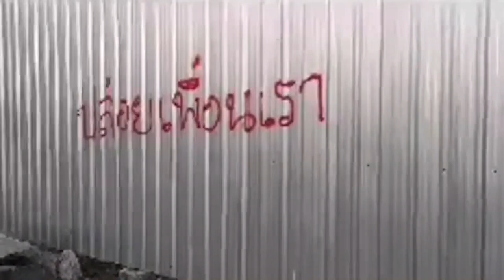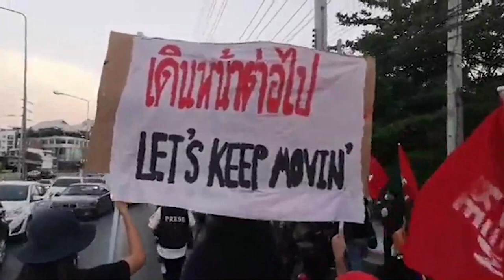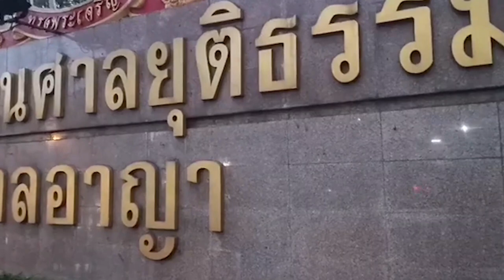บรรยากาศผู้ชุมนุม REDEM เคลื่อนขบวนมุ่งหน้าศาลอาญา | 6 มี.ค. 64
รายงานบรรยากาศชุมนุมที่นัดหมายโดยกลุ่ม REDEM เมื่อวันที่ 6 มี.ค. 64 เวลาประมาณ 18.00 น. ผู้ชุมนุมเดินขบวน ม็อบ6มีนา​ เคลื่อนขบวนจากห้าแยกลาดพร้าว ด้านถนนพหลโยธิน ฝั่งขาออก มุ่งหน้าศาลอาญา ถ.รัชดาภิเษก มีการตะโกน ปล่อยเพื่อนเรา​ พร้อมเคาะหม้อ เคาะกระทะไประหว่างทาง มีการเปิดทาง 1 เลน ของช่องจราจรฝั่งเลนขวาสุด